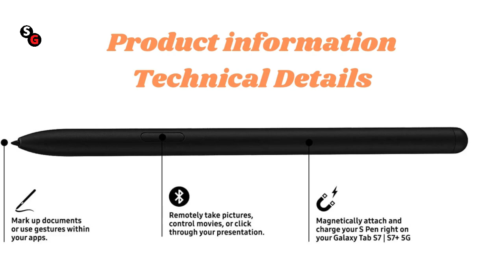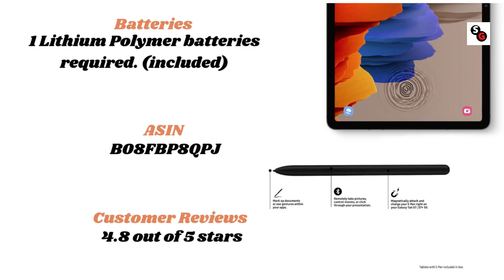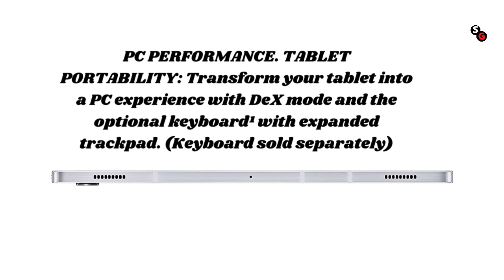Samsung Galaxy Tab S7+ Wi-Fi, Mystic Silver -256 GB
With the power of a PC and the mobility of a tablet, the Samsung Galaxy Tab S7 | S7+ Wi-Fi is your secret weapon for getting more done—wherever you are. Enjoy the advantages of a true 2-in-1 device, where an expanded keyboard and built-in memory up to 512GB are backed by a battery that lasts the entire workday for ultimate portability.